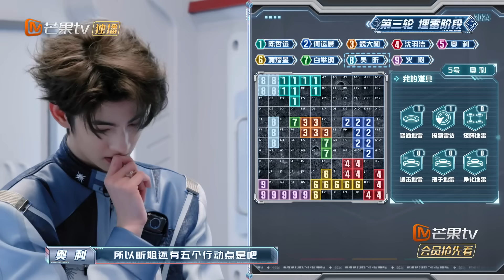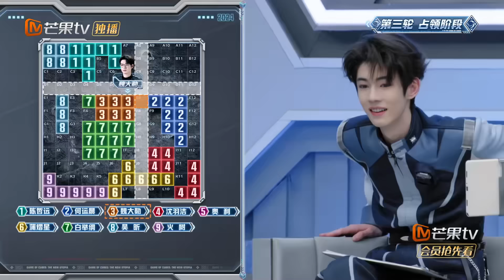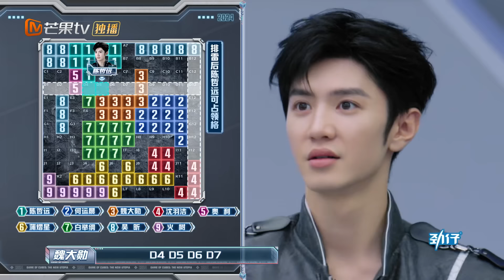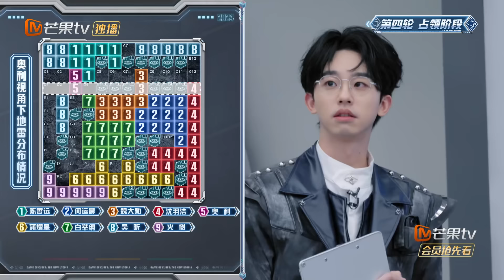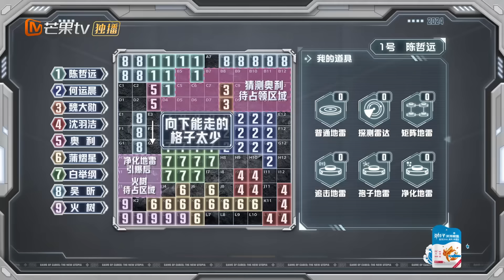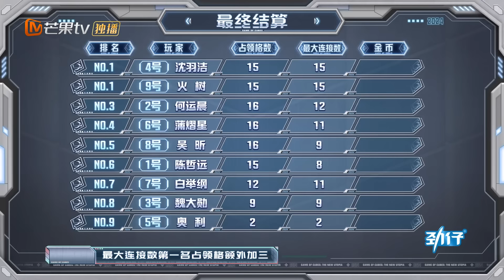《魔方新世界》EP8-2：星际之战Ⅰ（下）陈哲远埋雷出乎众人意料扭转局势 魏大勋白举纲成辅助帮别人“踩雷”？｜Game of Cubes: The New Utopia｜MangoTV